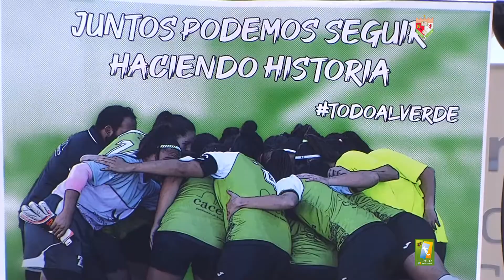Presentación oficial CF FEMENINO CÁCERES 19/20 Liga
En el Hotel Barceló Cáceres V Centenario (Calle Manuel Pacheco, 4), tuvo lugar la presentación oficial del primer equipo del CF FEMENINO CÁCERES, que afronta la temporada 2019/20 en la segunda categoría nacional, la Liga Reto Iberdrola:

Al acto asistieron:

• Dña. Nuria Flores Redondo – Consejera de Cultura, Turismo y Deportes.

• Dña. Paula Rodríguez Pallero - Concejalía de Juventud, Deportes e Infancia.

• Dña. Ángeles Aguilera Rangel – Vicepresidenta de la Federación Extremeña de Fútbol.

• Directiva, cuerpo técnico y plantilla del C. F Femenino Cáceres.